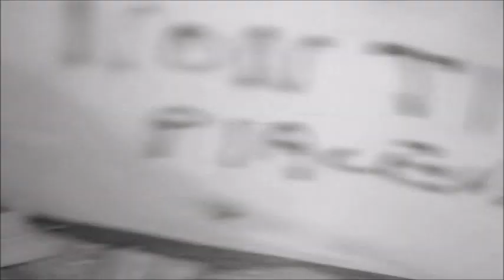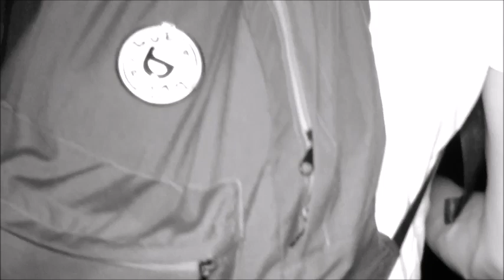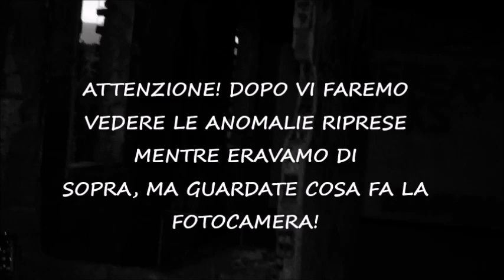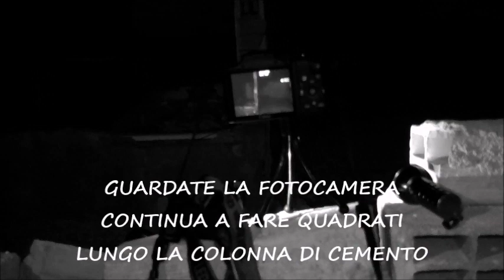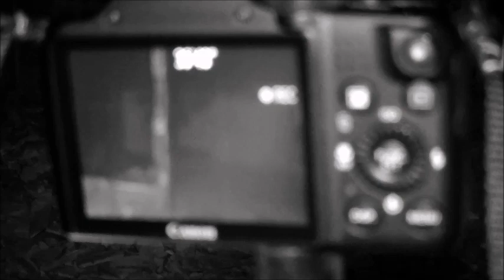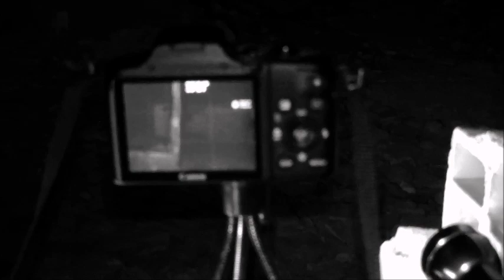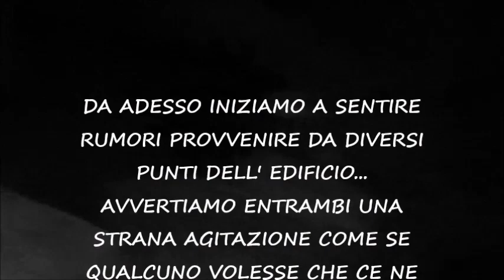VILLA SAMANTA INDAGINE NOTTURNA # UNA NOTTE DA PAURA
A FERRAGOSTO SIAMO STATI IN UNA DELLE VILLE PIU' INFESTATE D'ITALIA VILLA SAMANTA , IN QUEL PERIODO ANCORA NON ERA ARRIVATA LA NUOVA ATTREZZATURA , MA ABBIAMO FATTO UN INDAGINE ALLA BACCI . I RISCONTRI NON SONO MANCATI !